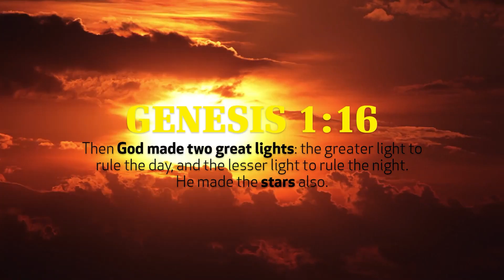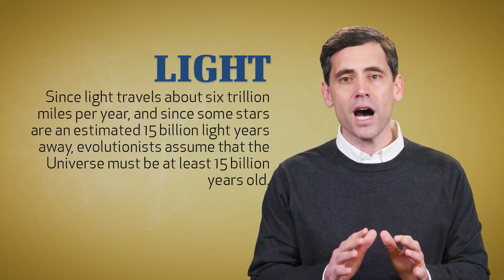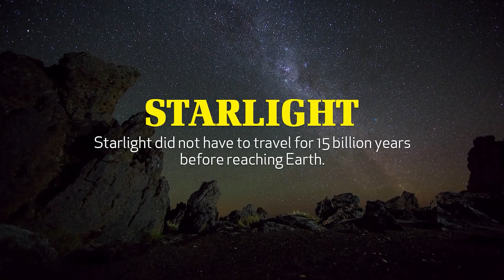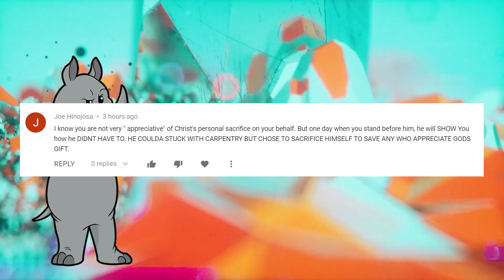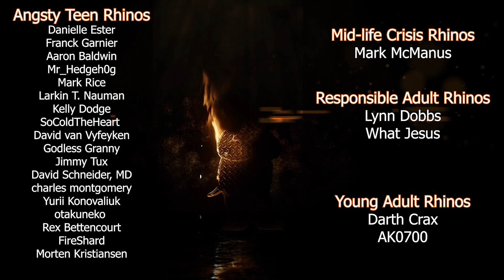What Were Supernovae Before Creation? (Part 2)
If we saw a star go nova that is over 6,000 light years away, did that star explode before god created the universe?

Evidence from detrital zircons for the existence of continental crust and oceans on the Earth 4.4 Gyr ago
How Old Is Earth? - How Scientists Determine Its Age
Understanding the natural ancient origin of oil versus a biblical Genesis Flood origin of oil
How Did The Universe Expand To 46 Billion Light-Years In Just 13.8 Billion Years?

Mailing Address:
Viced Rhino
L2A 5N1